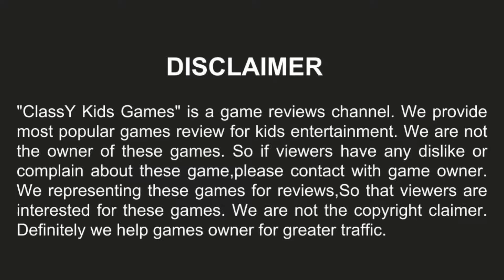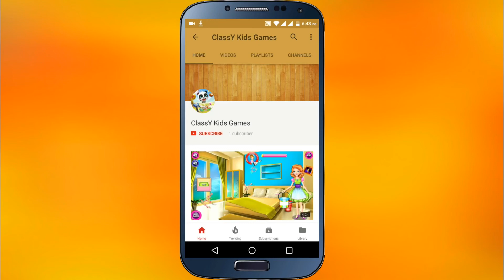Babysitter Madness - Baby games 2017- baby games android - Best kids game | ClassY Kids Games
Welcome to Babysitter Madness - Baby games 2017- baby games android - Best  kids game.

babysitter madness! Take these wild and fun babies to play at the gymboree, make delicious frozen yogurt, and when night falls, get them ready for bed. You can even jump into the pool for a full day of fun with the babies.